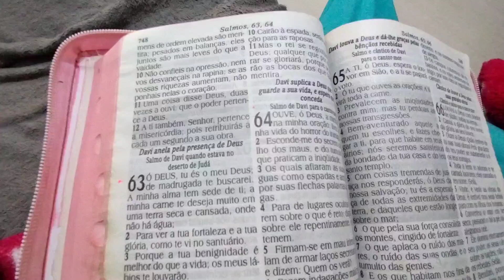Rotina na folga: fiz CALDO DE FRANGO 😋 pra ajudar a esquentar🥶 porque o frio tá pegando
Hoje minha rotina em casa na folga, vou fazer um caldo de frango 😋
Tá bastante frio aqui em Belo Horizonte 🥶

Se você chegou aqui - SEJA BEM VINDO 🙌🏽

CURTI
COMENTA
COMPARTILHA